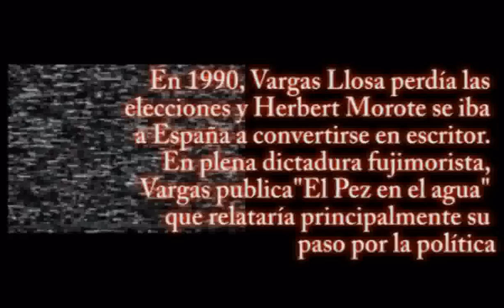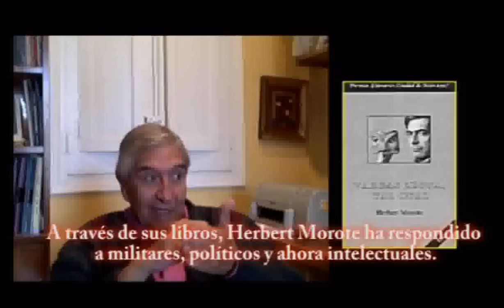Herbert Morote - Venganza hecha letra II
Herbert Morote nos cuenta sus comienzos y habla sobre su polémico ensayo "Vargas LLosa, tal cual"